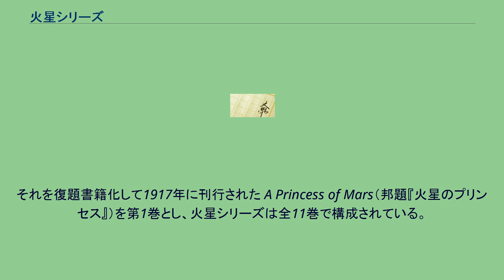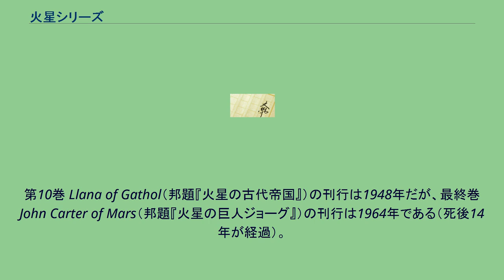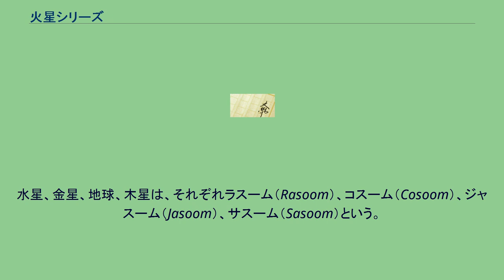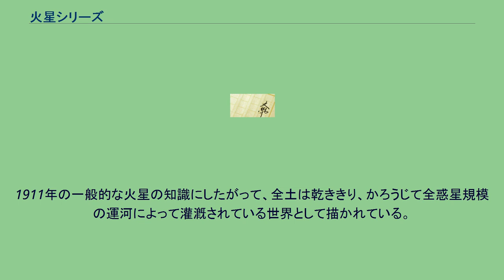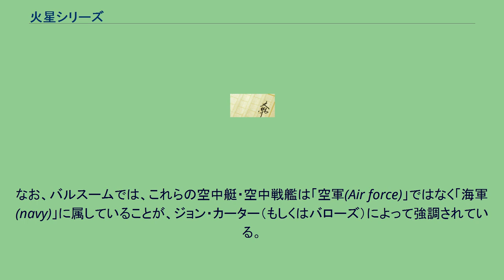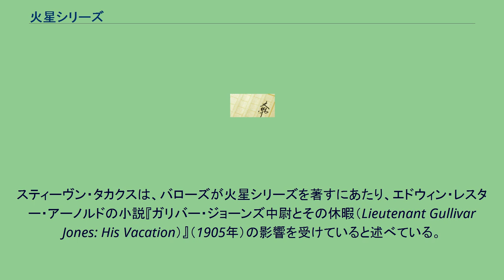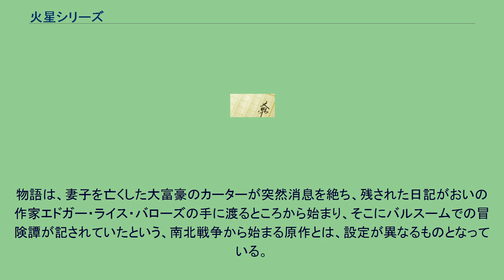火星シリーズ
『火星シリーズ』（かせいシリーズ）は、アメリカの作家エドガー・ライス・バローズが著した、架空の火星を舞台にしたSF冒険小説のシリーズ。
本項では、火星の事物の日本語表記は、最新版である創元SF文庫の合本版による。
1912年2月から6月に、ノーマン・ビーン（Norman Bean）のペンネームで連載された『火星の月の下で』（Under the Moons of Mars）が、火星シリーズの始まりである。
原題は『デジャー・ソリス、火星のプリンセス』（Dejah Thoris, Princess of Mars）で、バローズが1911年にパルプマガジン「オールストーリー・マガジン」に送り、採用された。
それを復題書籍化して1917年に刊行された A Princess of Mars（邦題『火星のプリンセス』）を第1巻とし、火星シリーズは全11巻で構成されている。
第10巻 Llana of Gathol（邦題『火星の古代帝国』）の刊行は1948年だが、最終巻 John Carter of Mars（邦題『火星の巨人ジョーグ』）の刊行は1964年である（死後14年が経過）。
日本では、1965年から創元推理文庫（現在の創元SF文庫）その他で刊行された。
当時から「太陽系で、地球以外に最も生命の存在の可能性が高い」とされていた火星を舞台に、 という物語は大ヒットとなり、以後多くの追随作品（惑星冒険もの）を生んだ（さらに、主人公は「生まれも育ちも、年齢も不詳」と自称している）。
ロバート・E・ハワードの「英雄コナン」シリーズやリン・カーターの「レムリアのゾンガー」シリーズ等のヒロイック・ファンタジーの祖型と目されることもあるが、それらに特徴的な魔術への傾斜はバローズの諸作にはきわめて希薄であり、随所に「科学」による説明がなされていることも特色のひとつである。
バローズはアメリカではターザンの作者として有名だが、日本では、まず火星シリーズの作者として認識されている。
これは、ターザンの映画は多く公開されていたものの、作家としては創元推理文庫から本シリーズが刊行されることによって一気に人気が出たためである。
「火星」が最初に訳出・出版されたという事情に加えて、創元推理文庫版に付された武部本一郎による美麗なカバー絵、口絵、挿絵が読者の絶賛を博したことによる部分も大きい。
武部はその後、金星シリーズ、ターザン・シリーズ、ペルシダー・シリーズなど、殆どのバローズ作品の挿絵を描いている。
以下の邦題、および日本での刊行日は創元推理文庫（現・創元SF文庫）版に拠る。
第6巻までは、厚木淳による改訳版に差し替えられている。
中篇「火星の巨人ジョーグ」"John Carter and the Giant of Mars"はバローズの作品ではなく、息子のジョン・コールマン・バローズが書いたものを、バローズが加筆・修正し、バローズの名義で発表したものである。
創元SF文庫では、1999年から2002年にかけて合本版として全4集を発売した。
翻訳は、すべて厚木淳による。
「木星の骸骨人間」も収録されている。
なお、『モンスター13号』は、火星シリーズとは無関係な独立した作品である。
上記以外で、シリーズ（3巻以上）として刊行されたものは以下の2種類である。
第7巻以降は、講談社版の方が刊行が早い。
ジョン・カーターは、火星で家族を得た。
火星シリーズの言語では、火星はバルスーム（Barsoom）と呼ばれる。
水星、金星、地球、木星は、それぞれラスーム（Rasoom）、コスーム（Cosoom）、ジャスーム（Jasoom）、サスーム（Sasoom）という。
火星人はバルスーミン、地球人はジャスーミンとなる。
1911年の一般的な火星の知識にしたがって、全土は乾ききり、かろうじて全惑星規模の運河によって灌漑されている世界として描かれている。
かつての海底は緋色の苔で覆われ、太古の海岸線に沿って都市の廃墟が並ぶ、滅びかかった世界という設定である。
バルスームでは、大気すらほぼ失われており、大気製造工場で光線から合成される大気によって、かろうじてすべての生命が養われている。
この滅びの予感は特に第1巻において顕著であり、物語に陰影を与えている...